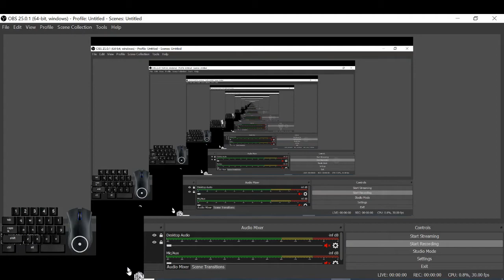rabbit kill with a apple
part 2...I killed it cause I wanted too plz sub it is free and don't say I wont do it because I don't want to this is a order if the bunny ordered me not to kill it I wouldn't have killed him or her we don't judge in this barn Folks Goodbye my last word to u are this I tots didn't search this up as how do cowboys say goodbye. How do cowboys say goodbye? They ride away or maybe, they write it in a song.